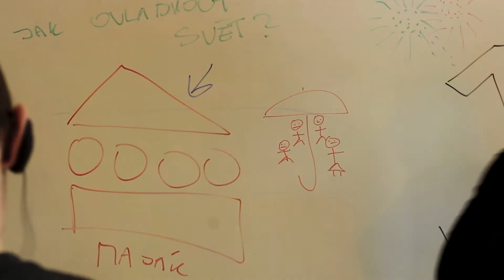Pozvání na Výročí 2018 od Bedřicha Smoly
Přijeďte i vy na Výročí Maják Networku 15.4. do Valašské Bystřice!